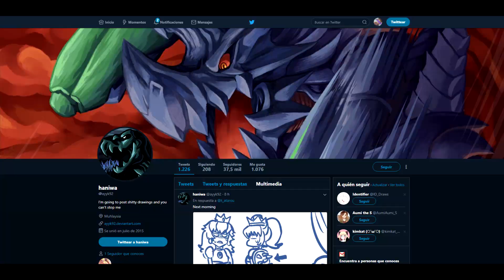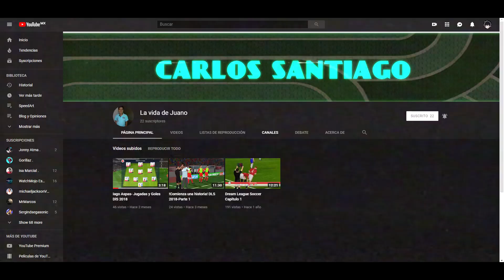Bowsette-La nueva waifu y de donde realmente salio- ||| NeoX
(Perdón mi edición uwu)
En fin hable muy pero muy resumidamente de ella que incluso e recortado partes algo raras pero, aun así pienso que di mi punto de vista acerca de esto es solo un meme no se alteren uwu.

CANAL RECOMENDADO UWU

LA VIDA DE JUANO

Advertencia:

NXT respeta todos los demás contenidos siempre dando lugar al autor original. Si llega a creer que esta ley no es respetada puede informar y reclamar sus derechos de autor, usted como propietario puede decidir si permite o niega y elimina el vídeo.

Warning:

NXT respects all other content always giving rise to the original author. If you come to believe that this law not respect can inform and claim your copyright, you as the owner can decide whether to allow or deny and remove the video.

NeoXOficial©